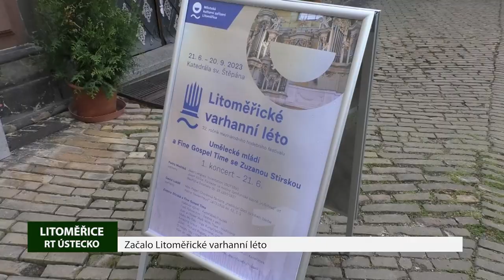LITOMĚŘICE: Začalo Litoměřické varhanní léto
Začalo Litoměřické varhanní léto. Dvaatřicátý ročník Mezinárodního hudebního festivalu má za sebou první koncert. Na varhany v katedrále sv. Štěpána zahrála Petra Mejtská a David Lukáš. Hudbu doprovodila zpěvem Zuzana Stirská a její Fine gospel time, který Litoměřičané mohli poprvé zaznamenat na loňských vánočních trzích.